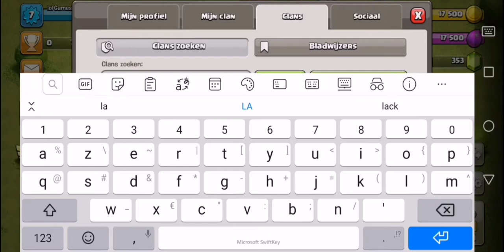Mortier is te OP en laboratorium bouwen Clash of clans #4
In deze video kan je zien hoe OP de mortier is in verdedeging.
Ik ga ook mijn laboratorium bouwen.
Ik vecht met de kobolden en mijn 1e acc word aangevallen door draken
Veel kijkplezier.
Clash of clans lol Games